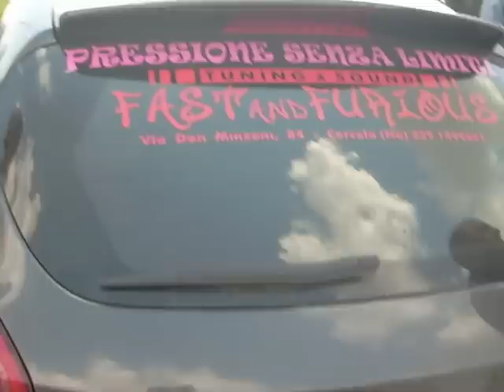fiat bravo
fiat  bravo  2009